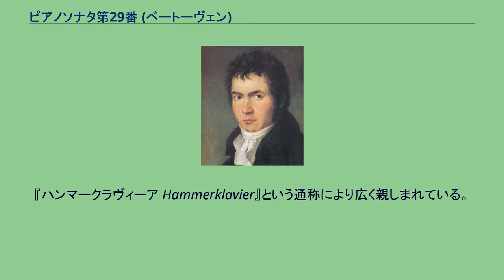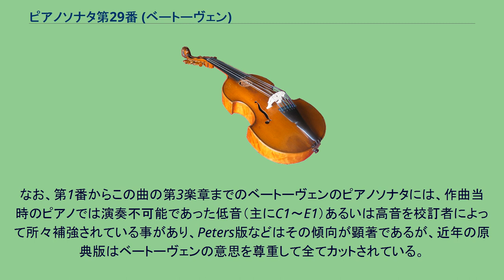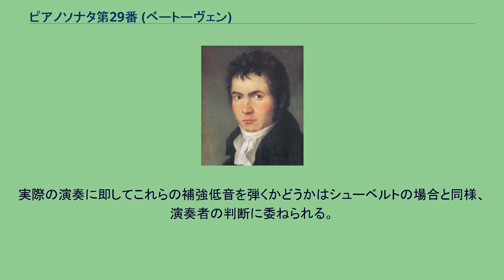ピアノソナタ第29番 (ベートーヴェン)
ピアノソナタ第29番 変ロ長調 作品106は、ルートヴィヒ・ヴァン・ベートーヴェンが作曲したピアノソナタ。
全10曲ある4楽章制ピアノソナタの最後を飾る大曲である。
『ハンマークラヴィーア Hammerklavier』という通称により広く親しまれている。
第28番のピアノソナタを書き上げてからのベートーヴェンは、甥カールの親権争いなど音楽以外のトラブルに頭を悩ませることが多くなっていた。
しかし、創作活動が一見停滞したかのように見えたこの時期にも音楽への情熱は作曲者の内で結晶化を続け、このソナタや続く『ミサ・ソレムニス』や交響曲第9番として開花していくのである。
この楽曲の作曲に取り掛かったのは1817年11月のことで、翌1818年初頭に第2楽章までが仕上がり、夏季を過ごしたメートリンクで後半楽章もおおよそ形になっていたものと思われる。
1819年3月までには浄書を含めて完成しており、同年9月に出版されてルドルフ大公に献呈された。
この曲が『ハンマークラヴィーア』と通称されるのは、ベートーヴェンがシュタイナー社へ宛てた手紙の中で作品101以降のピアノソナタに「ピアノフォルテ」に代わりドイツ語表記で「ハンマークラヴィーアのための大ソナタ」（Große Sonate für das Hammerklavier）と記すように指定したことに由来する。
ところがその後、この曲だけが『ハンマークラヴィーア』と呼びならわされるようになった。
なお、この曲の自筆譜は散逸してしまっている。
約38分 - 45分。
原典版のメトロノーム通りに36分台で弾いた演奏は、ギーゼキングとヴィッテンバッハの音源がある。
ソナタ形式。
ベートーヴェンはこのピアノソナタにのみメトロノーム記号を書き入れている。
しかし、第1楽章に指定された（ = 138）という速度は極めて速く、エトヴィン・フィッシャーはこれを誤った指示であると断じた。
曲は序奏を置かず、第1主題の提示に始まる。
第1主題の前段（譜例1）はかつてない壮大さを備えたもので、後段（譜例2）は対照的に穏やかな性格を有している。
アンドラーシュ・シフらは曲全体を統一する構成原理として、3度音程及びその拡大である10度音程の存在を指摘している。
譜例1 譜例2 譜例1が再び顔をのぞかせると8分音符が主体の経過句となり、滑らかな推移の中でト長調の第2主題が出される（譜例3）。
譜例3 続く結尾句は多くの素材を内包する規模の大きなもので、中でもカンタービレと指定された譜例4のフレーズはその後も重要な役割を果たすことになる。
譜例4 譜例4が長いトリルを従えて繰り返され、歯切れのよいコデッタで提示部を終えると反復記号で提示部冒頭に戻る。
提示部の結尾を受け継ぎながら開始される展開部は、まもなく第1主題による4声のフガートとなる。
大きく盛り上がると譜例4が現れるが、再び現れた譜例1によるフガート風の動きに導かれて再現部へと至る。
第1主題に続いて第2主題も変ロ長調に再現され、拡大された結尾がクライマックスを形成したところで譜例4が挿入されてコーダへと接続される。
譜例1を基にしたコーダはめまぐるしくダイナミクスを変化させながら進められ、最後は強奏で楽章を締めくくる。
三部形式。
作曲者がピアノソナタのために書いた最後のスケルツォ楽章である。
譜例5に始まり1オクターブ上で繰り返すと、さらに譜例5に基づく楽節が2回奏される。
譜例5 中間部は英雄交響曲の冒頭主題を想起させる譜例6からなり、カノン風に扱われる。
譜例6 中間部の後に据えられた間奏では拍子を2/4拍子に転じてプレストとなり、さらにプレスティッシモによるスケールで広い音域を一気に駆け上がって緊張感を高めるが、3/4拍子に戻って譜例5が再現される。
終わり近くに2/2拍子となりプレストでロ音を連打したかと思うと、最後は元の拍子、テンポに戻って弱音であっさりと楽章を終える。
ソナタ形式。
深い内容を湛えた大規模な緩徐楽章。
譜例7に示される冒頭の1小節は、1819年4月16日に作曲者がロンドンで楽譜の印刷を行っていたフェルディナント・リースに書簡で依頼して付け足したものである。
メトロノームによる速度指定もこの時行われ、第3楽章には（ = 92）というテンポが定められた。
譜例7 一瞬高音部からト長調が聴こえる印象的なエピソードを繰り返し、弱音ペダルを外して経過句に移行する。
譜例8の第2主題はまずニ長調で低...